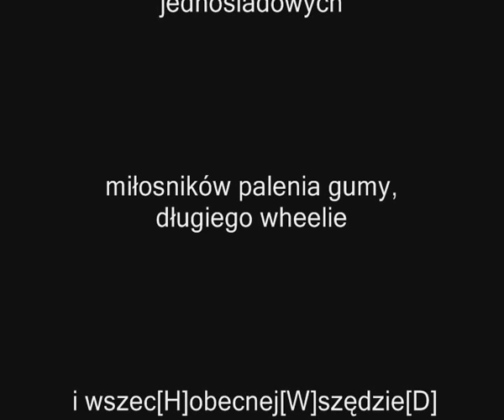wspomnieńCZAR TERROR POLICJA WHEELIE STUNT czyli MOTO CZWARTEK w Płocku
MOTOCYKLIŚCI NA MOŚCIE w PŁOCKU
kilka ujęć z płocka most 2007 wheelie i takie tam akcje... tak kiedyś wyglądały MOTO CZWARTKI